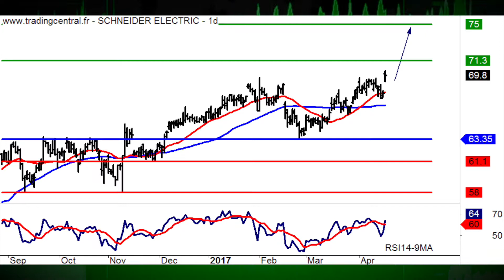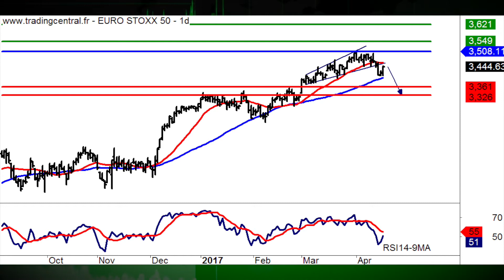21/04 LE JT DES PRODUITS DE BOURSE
21/04/17 Dans lactualit, Pernod-Ricard et Schneider Electric. La recommandation du jour, cest ArcelorMittal dUnicredit (E200T/ ISIN : DE000HV1RQQ9). Aujourd'hui, coup de projecteur sur lindice FTSE MIB.